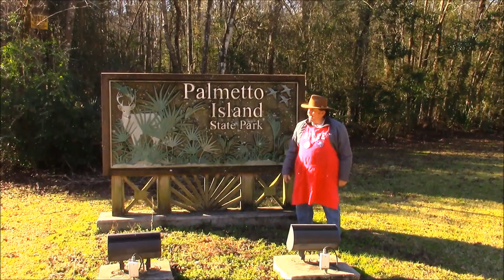The Latanier Cookers Do A Cowboy Stew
Join Chef Bourque for a good time as he visits the Latanier Cookers at Palmetto Island State Park in Abbeville, La. as they prepare their Cowboy Stew for the campers and visitors. Visit chefbourque.com for your Cajun supplies my friends.